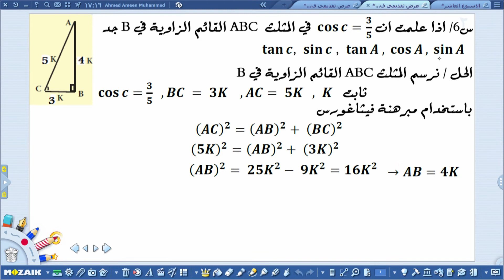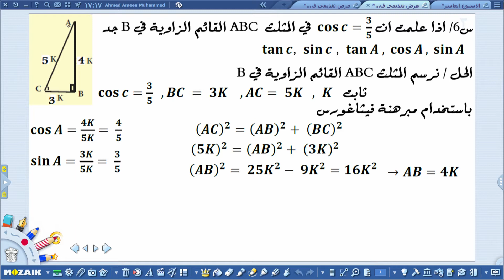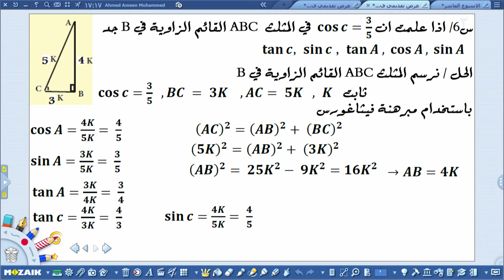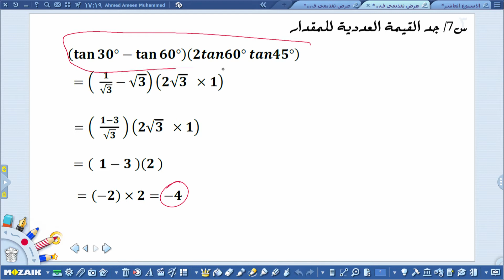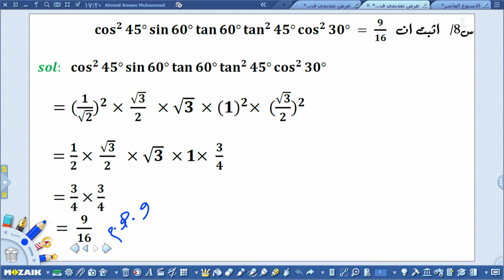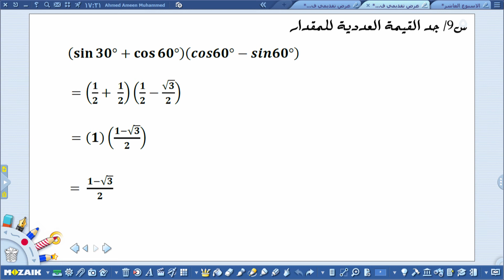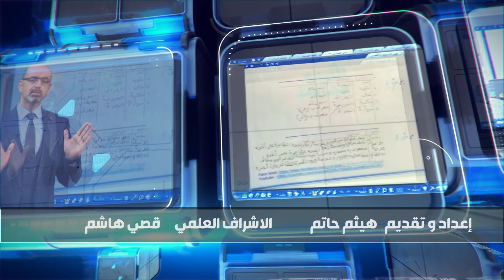الرياضيات الرابع الادبي /الحلول الاختبارات الاسبوعية //الفصل الدراسي الثاني/الاسبوع العاشر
التردد             :      12563
الاستقطاب    :         H